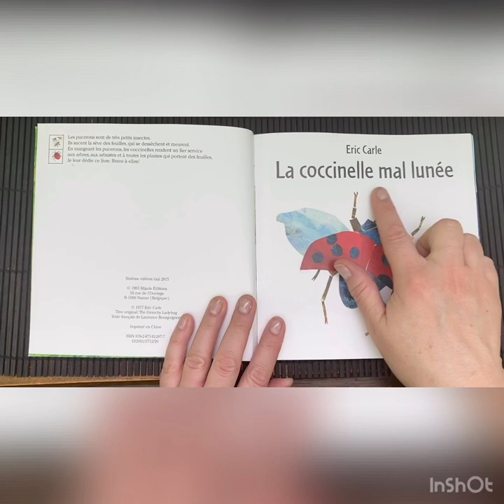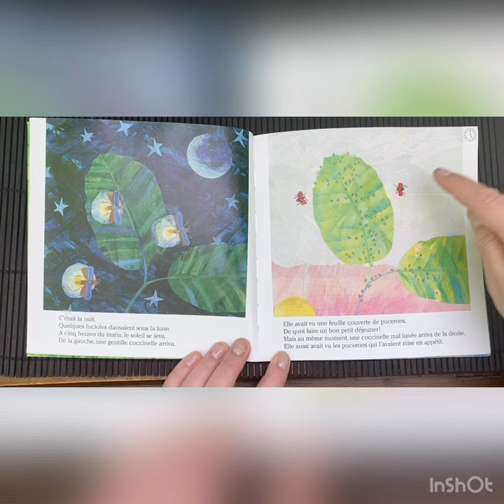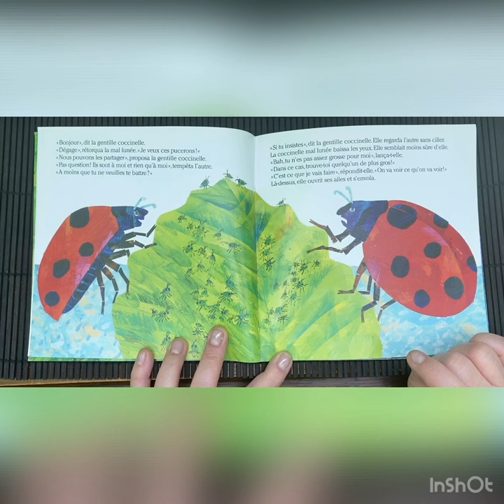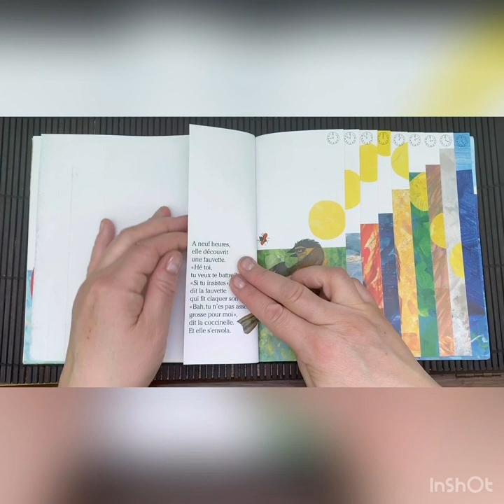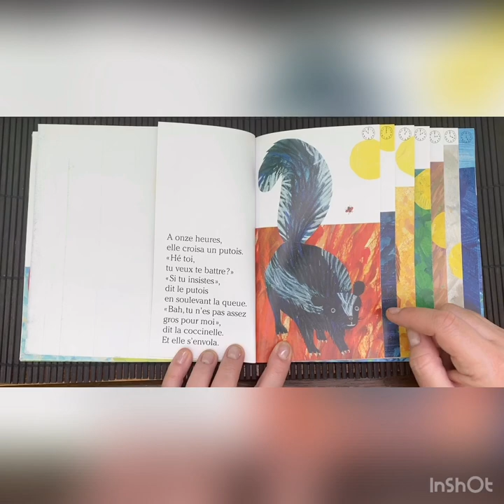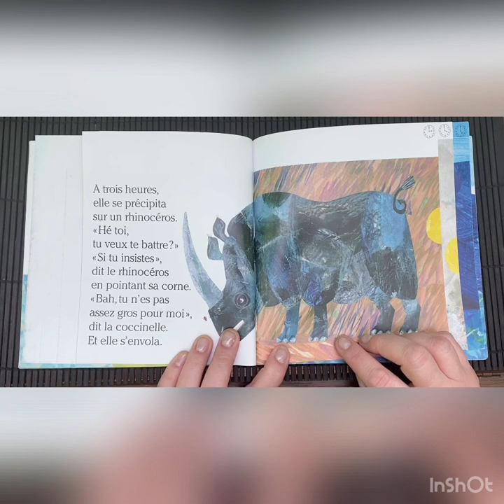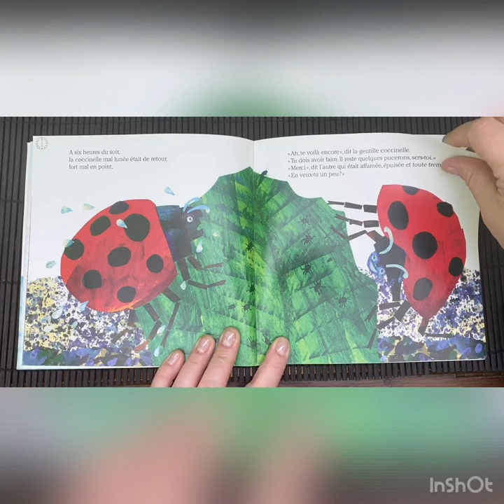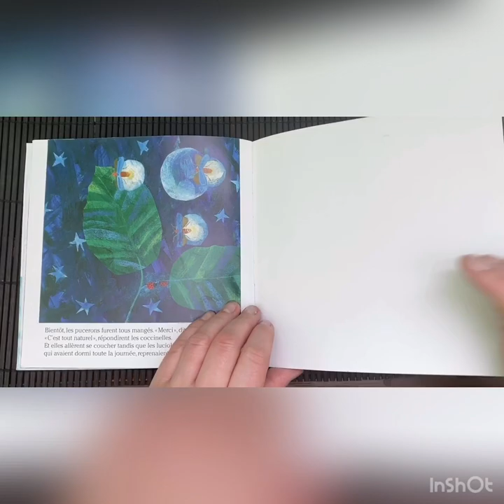Eric Carle - La coccinelle mal lunee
Read-a-loud of the story by Eric Carle - in French.